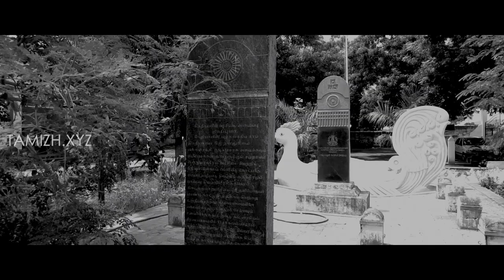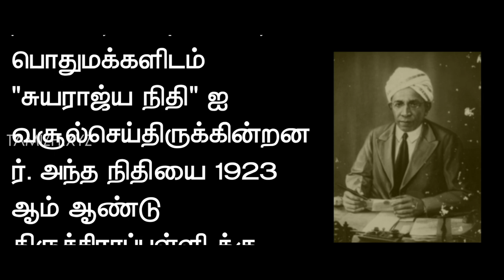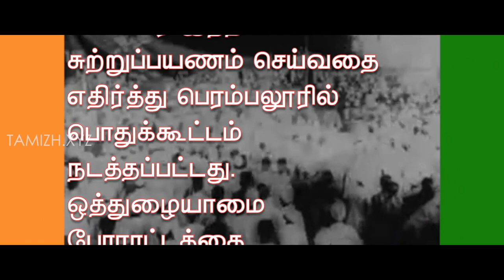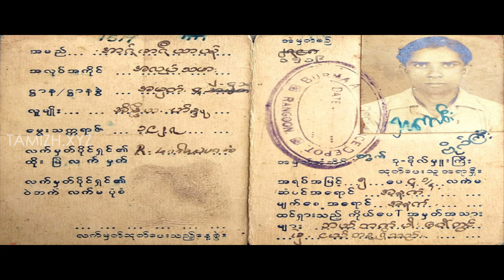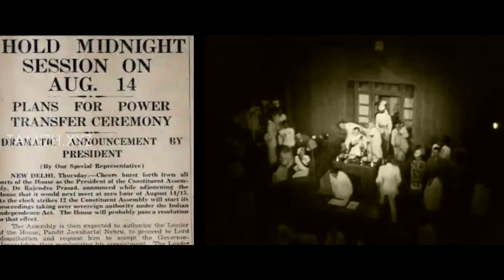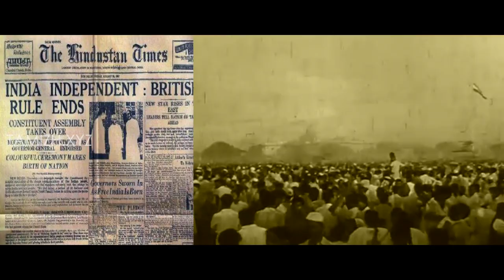விடுதலைப்போராட்டத்தில் பெரம்பலூர்மாவட்ட தியாகிகள்/Freedom Fighters /ஆவணப்பட முன்னோட்டம்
இந்திய சுதந்திரப்போராட்டத்தில் பெரம்பலூர் மாவட்ட மக்களின் பங்களிப்பு குறித்த ஆவணப்பட முன்னோட்டம்.
பெரம்பலூர்,எசனை,குரும்பலூர்,பூலாம்பாடி, நாரணமங்களம்,வரகுப்பாடி உட்ப்பட பல கிராமத்தினர் விடுதலை போராட்டத்தில் தங்களை ஈடுபடுத்திக்கொண்டு சிறை சென்றதை ஆவணப்படுத்தும் ஒரு முயற்சி.